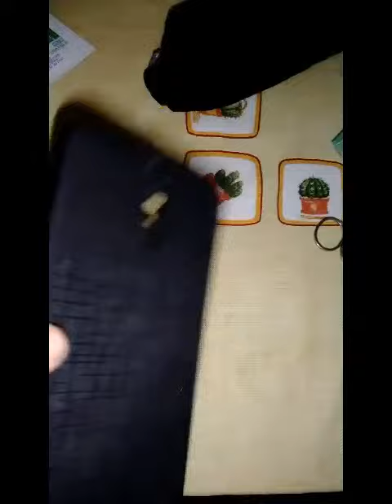Celular:sua Capa do seu Smartphone está ficando Escura saiba como Não Deixar isso acontecer dica boa